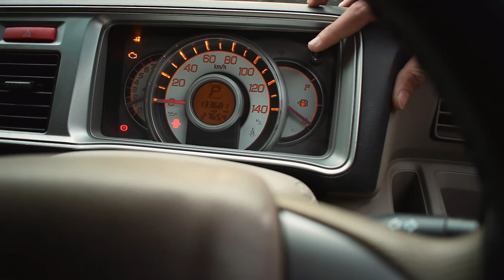Honda Life 660 - Owner's Review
Honda Life 660cc

The Honda Life is an automobile nameplate that was used on various kei car/city cars produced by Honda: passenger cars, microvans, and kei trucks. The first series of the nameplate was built between 1971 and 1974, with the nameplate revived in 1997 and used until 2014. The Japanese-market Life has rarely been marketed outside Japan

Video & Editing Credits: Arsalan Khairullah

Copyright @ Arsalan Khairullah
Any reproduction or illegal distribution of this content in any form will result in immediate action against the person concerned.